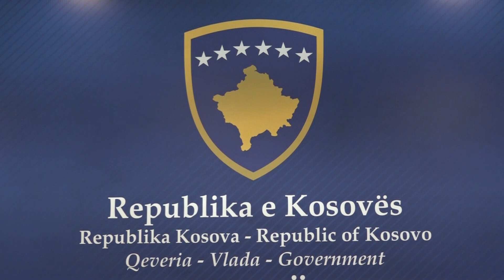Shala: Marrëveshja me Mbretërinë e Bashkuar afirmon shtetësinë e Kosovës